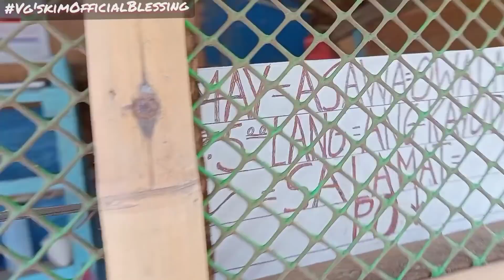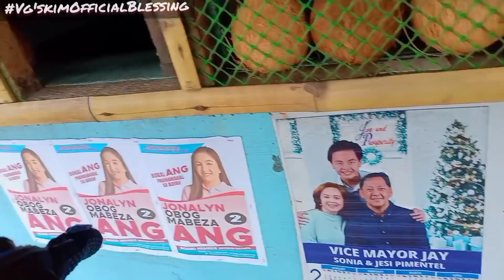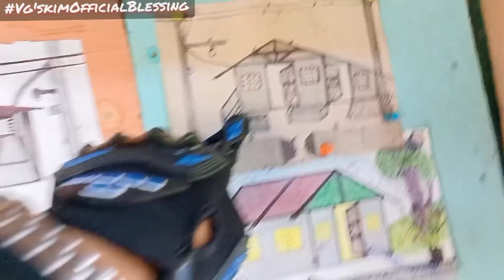TAY THOMAS SAGAD NA ANG PASENSYA!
JOHN VIEN DEFEO ESPAÑOL
--KSPKIMTV--
you'reost welcome to message me po☺️
Godbless and live Happy❤️